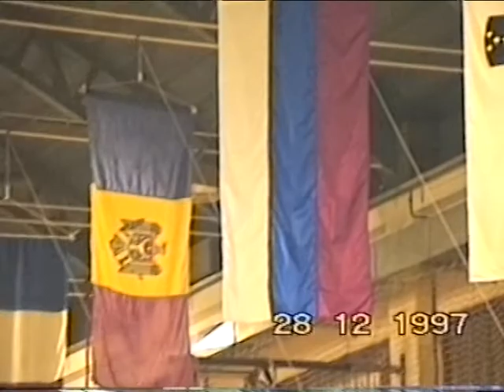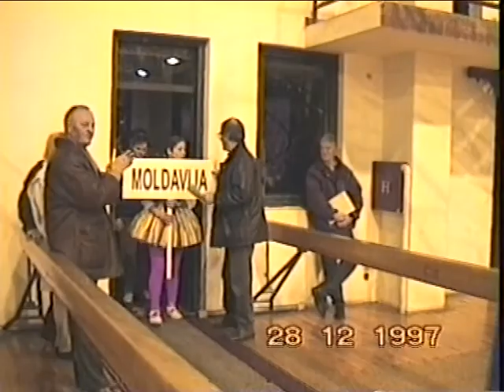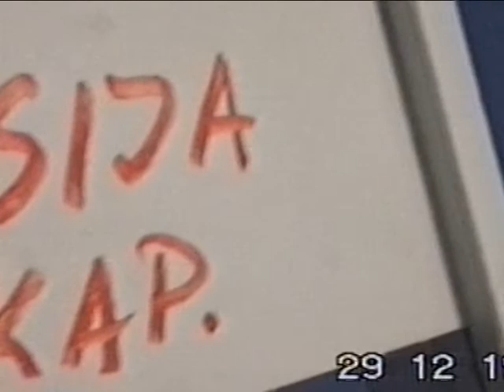Подводная охота. Кубок городов. CMAS. Малый Лошин. Новый 1998 Год.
Новогодние соревнования  CMAS по подводной охоте "Кубок городов". Хорватия, остров Малый Лошин. Новый 1998 год.